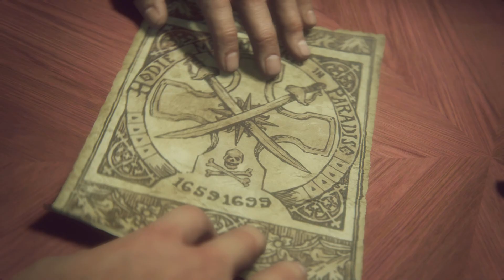UNCHARTED 4 A THIEF’S END: Episode 5